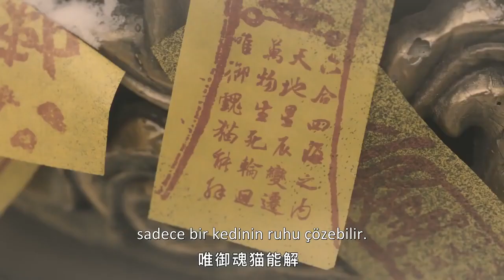Tapınakta Evcil Kedi | Bu Söz Ona Çok Dokundu | I'm a Pet At Dali Temple | Ru Xiaolan | Caravan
Ru Xiao Lan, günümüzden genç bir kadın. Bir dizi koşulda, eski zamanlara bir kedi olarak seyahat eder. Tamamen şans eseri, zehirden muzdarip Qing Mo Yan ile tanışır ve öpüşürken birbirlerinin komplikasyonlarına çözüm bulduklarını anlarlar. Kendi çıkarları için bir arada kalmaya karar veren ikili, Xiao Lan'ın lanetini kırabilecek beş renkli taşı ve Mo Yan'ın rahatsızlığını iyileştirebilecek hayalet otu bulmak için bir yolculuğa çıkar.